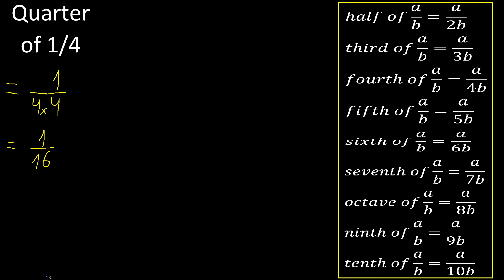Quarter of 1/4. Fourth part of a fraction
part of a fraction m316